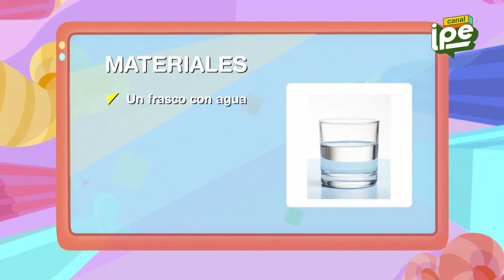48. Conociendo a los héroes peruanos de la historia - Para y juega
¡Hola, amigos y amigas! 🌟 En este emocionante episodio de "Para y juega", Dánica se sorprende al descubrir que ¡Esteban no tiene un héroe peruano! 😲 Juntos, se embarcan en una divertida aventura para conocer a algunos de los héroes más valientes y creativos de Perú, como Miguel Grau, Tupac Amaru II y Micaela Bastidas.

Dánica motiva a Esteban a encontrar a su héroe nacional, y ¡qué mejor forma de aprender que bailando y cantando! 💃🎶 Descubrimos que ser un héroe no siempre significa estar en una guerra; Alfonso Ugarte, María Elena Moyano y Tilsa Tsuchiya también son ejemplos de valentía y amor por nuestra patria.

Acompáñanos para resolver la gran pregunta: ¿por qué es importante celebrar a nuestros héroes? 🇵🇪 Con manualidades, experimentos y mucha diversión, este episodio está lleno de aprendizaje y alegría. ¡No te lo pierdas!